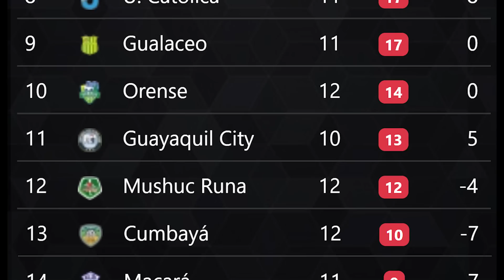URGENTE! AMENAZAN DE MU3RT3 A TITULAR DE LA TRICOLOR | LÁGRIMAS DE MOISES CAICEDO TRAS EL GOLAZO